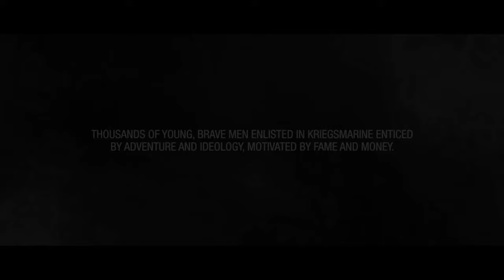Uboat Gameplay Walkthrough Part 1 [4K 60FPS PC] No Commentary - ITA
UBOAT is submarine simulator video game released by Deep Water Studio and being published by PlayWay S.A. The game is inspired by the game mechanics of Fallout Shelter, XCOM, and also the movie Das Boot. Like other submarine simulation games such as the Silent Hunter series, the player is put in command of a German U-boat during World War II.

Buy your Steam, Steambox, Origin, Battlenet and others CD keys for PC. Download Your CD Key and Play Now: